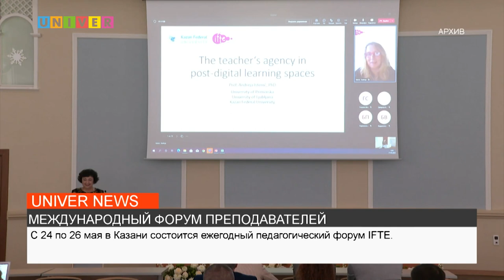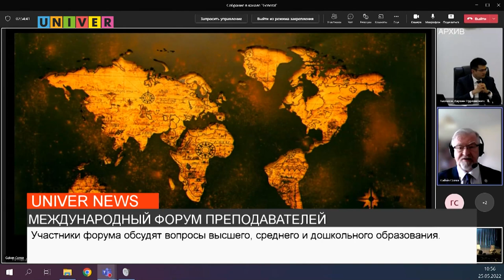МЕЖДУНАРОДНЫЙ ФОРУМ ПРЕПОДАВАТЕЛЕЙ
Совсем скоро лучшие специалисты и исследователи в области педагогики соберутся в стенах Института психологии и образования для того, чтобы обсудить актуальные проблемы в сфере образования. Подробности – далее.